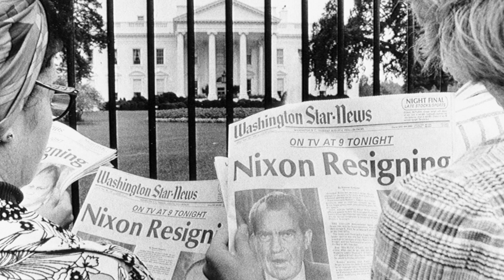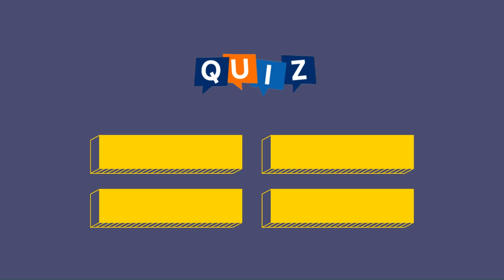5 IMPORTANT Events in History | November 17: Moments of Significance 👑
What Happened on This Day in History? From Queen Elizabeth I's reign to Schwarzenegger’s victory.

0:00 Intro
0:02 Elizabeth I Becomes Queen
0:31 “Heidi Game” Airs
1:05 Nixon Denies Watergate
1:27 Schwarzenegger Becomes Governor
1:49 South Korea Bans Dog Meat

1558:
Elizabeth I becomes queen, beginning a golden age in England.

1968:
Raiders' last-minute comeback against Jets causes controversy in "Heidi Game."

1973:
Nixon declares "I'm not a crook" during Watergate press conference.

2003:
Arnold Schwarzenegger becomes California governor after recall election removes Davis.

2023:
South Korea announces plans to ban dog meat consumption, sparking debate.